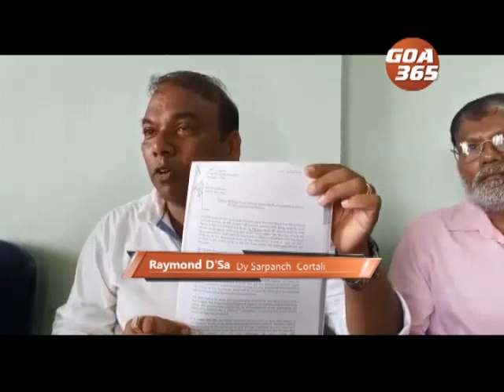Cortali dy sarpanch criticises panchas for opposing revision of house tax